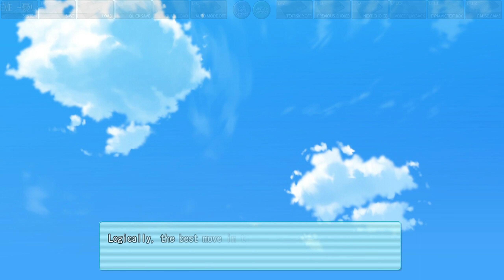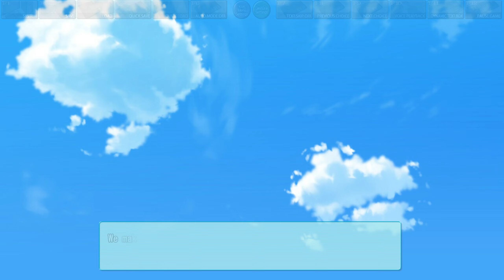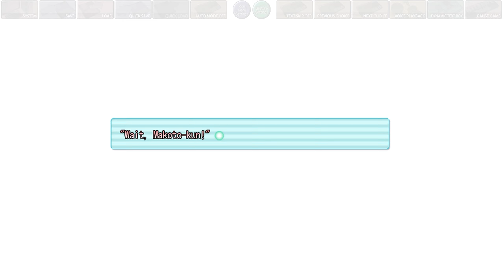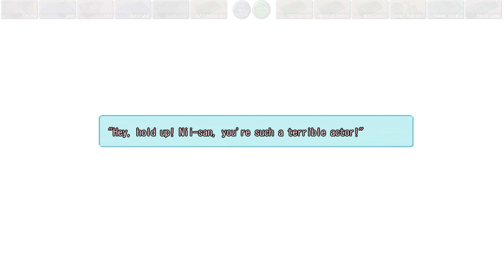Amatsutsumi: Part 20 - Forgiveness and Family (Kokoro's Ending)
Well I'm glad this got resolved pretty easily.

Our hero, Makoto, possesses the power of “kotodama” which allows one to control people with the power of one’s voice. Having an interest in the outside world, he leaves the hidden village he has lived in all his life. However, he found himself woefully unprepared and collapses on the side of the road in a small town almost as remote as his village. Just as he’s resigned himself to death, he’s saved by Oribe Kokoro, a girl whose family runs a cafe in that town. Using his kotodama powers, Makoto becomes a part of the Oribe family and begins attending school with Kokoro. He soon meets several girls who each have their own special circumstances. Will Makoto be able to use kotodama to help these girls? And what is the true nature of kotodama? This is a story of the words that weave the ties that bind…